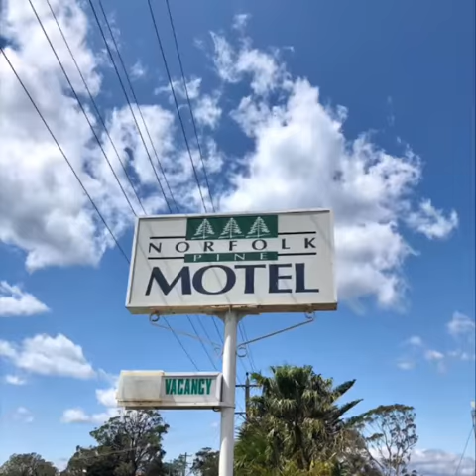Norfolk Pine Merimbula